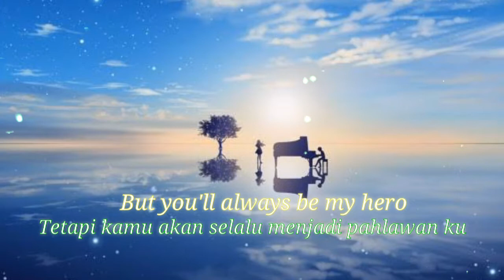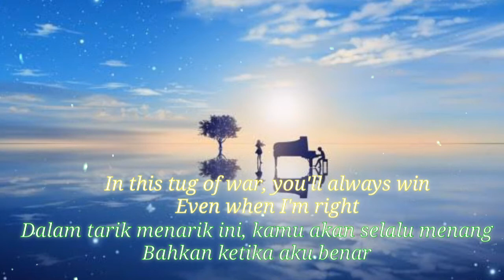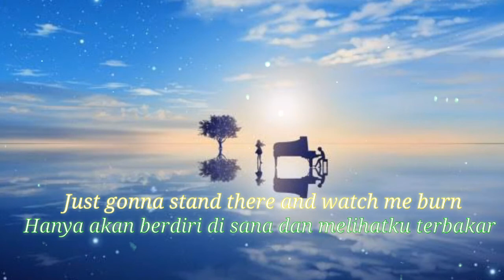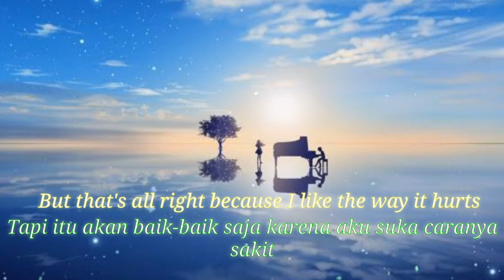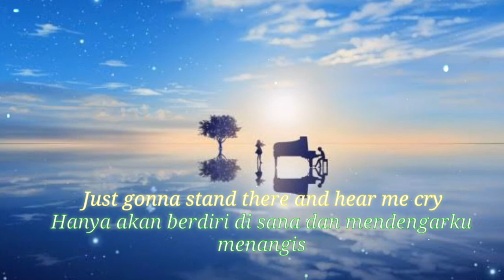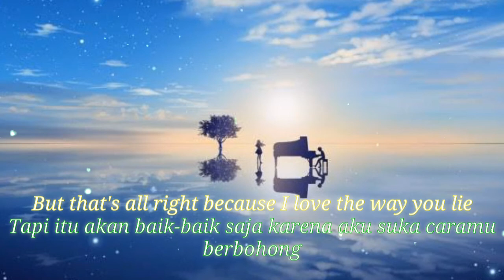Nightcore - Love The Way You Lie [Lyrics + Terjemahan]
Helo guys, welcome Back to channel good backsound. Di video kali ini gw membuat lirik dan terjemahan dari lagu love the way you lie dalam versi nightcore.☺️

Lyrics👇

On the first page of our story
The future seemed so bright
Then this thing turned out so evil
I don't know why I'm still surprised
Even angels have their wicked schemes
And you take that to new extremes
But you'll always be my hero
Even though you've lost your mind

But that's all right because I like the way it hurts
But that's all right because I love the way you lie
Oh, I love the way you lie

Now there's gravel in our voices
Glass is shattered from the fight
In this tug of war, you'll always win
Even when I'm right
'Cause you feed me fables from your head
With violent words and empty threats
And it's sick that all these battles
Are what keeps me satisfied

So maybe I'm a masochist
I try to run but I don't want to ever leave
Til the walls are goin' up
In smoke with all our memories

App editor
-KineMaster